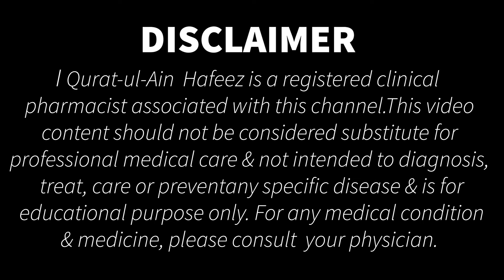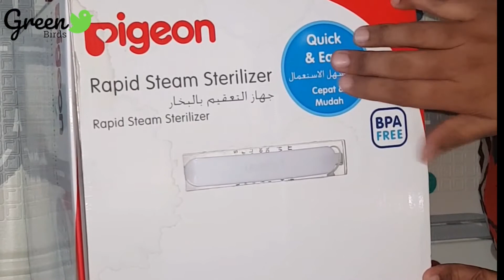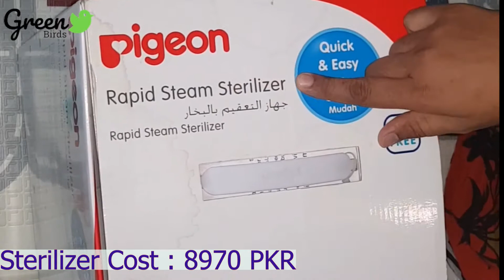Review Pigeon Rapid Steam Sterilizer I How To Sterilize Baby Bottles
The top 4 brands of sterilizers available in Pakistan are Avent, Pigeon , Tommee Tippee and Farlin. I am using Pigeon Rapid Steam Sterilizer for my baby's bottle and feeding utensils sterilization that's why I decided to give you a review of it otherwise all other top brands are also good. You can use anyone.
Not only sterilizer but also the correct way of sterilization is very important for effective sterilization.
 In this video, I tried to cover the whole process of sterilization.

♥ We are waiting for your feedback in comments section. ♥